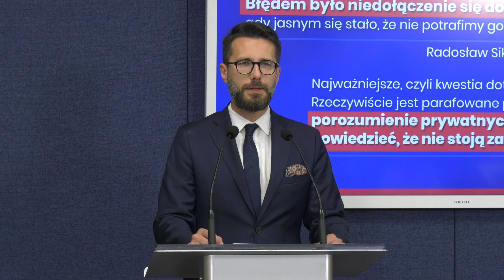R. Fogiel, P. Müller - Konferencja prasowa PiS w Sejmie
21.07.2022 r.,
Warszawa, Sejm